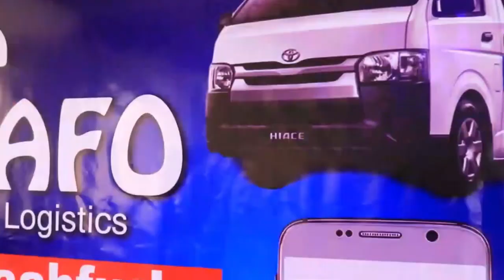Adeeg Casri Ah Oo Shirkada BARAAFO Hargaysa Ka Daah Furtay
Ku Xidhnow Goor Kasta Iyo Goobkasta Shaybe Show